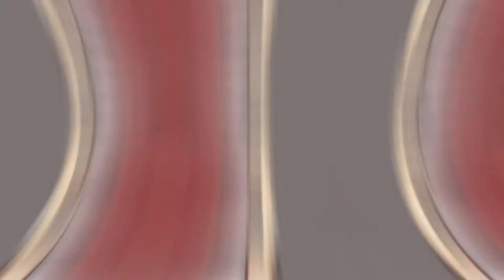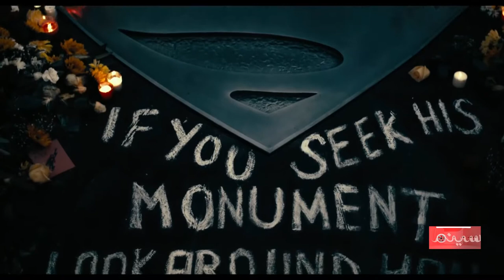Fahim Fazli with Afghan national TV. RTA Cinema Program برنامه سینما رادیو تلویزیون ملی افغانستان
RTA Cinema Program برنامه سینما رادیو تلویزیون ملی افغانستان

برنامه سینما اصلاح شده 12 قوس 99.